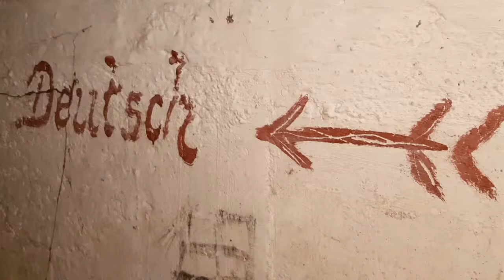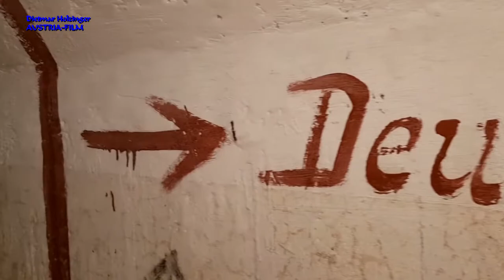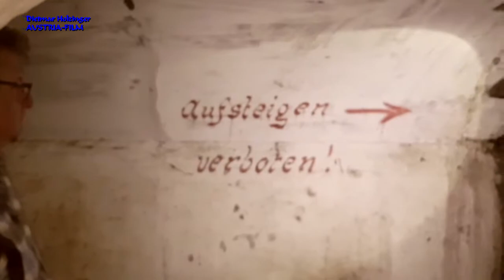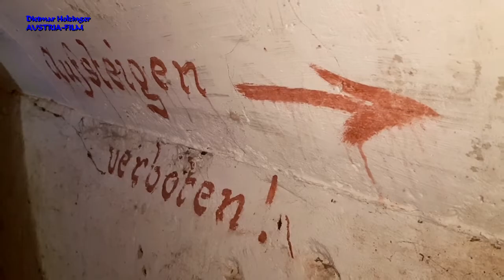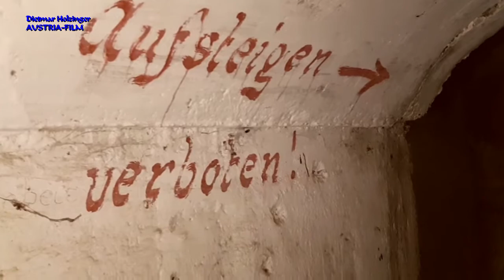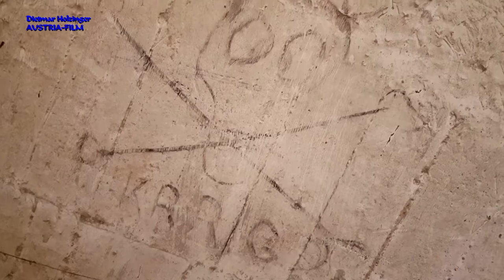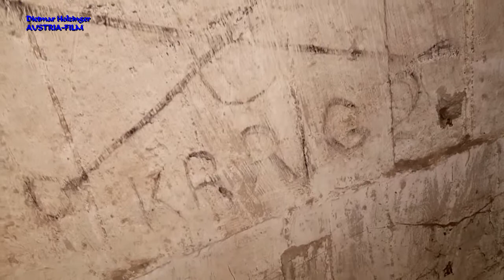WW2 LUFTSCHUTZ-DECKUNGSGRABEN DURCHSTIEGEN (Teil 2) - HÖHLEN-SPINNEN - NOTAUSGANG - BUNKER-TOR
Lost Places/Urbex/Urban/Bunker/Stollen/Schacht/Keller/Spinnen/Luftschutz-Deckungsgraben/Bodenfunde/Abenteuer/Geheim:
DER DURCHSTIEG (Teil 2)
Der Verein für Triestingtal Dokumentation (tridok), hat mit Peter Walka, Dietmar Holzinger und Andreas Krafschütz, die  Luftschutzkeller-Anlage bei Leobersdorf/Schönau, an der Bahnlinie-Leobersdorferbahn/Hainfelderbahn, nun durchstiegen (Gesamtbefahrung). In der zweiteiligen Doku konnte allerhand interessantes erkundet werden, hier nun die Folge zwei.
DIETMAR HOLZINGER